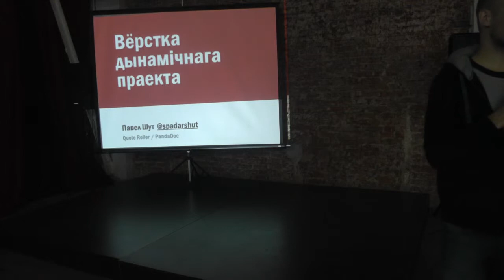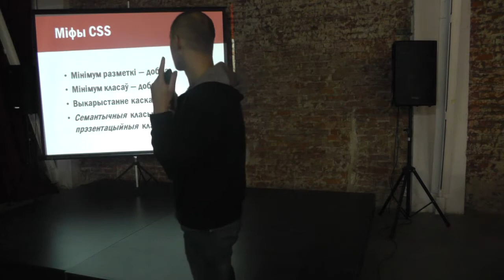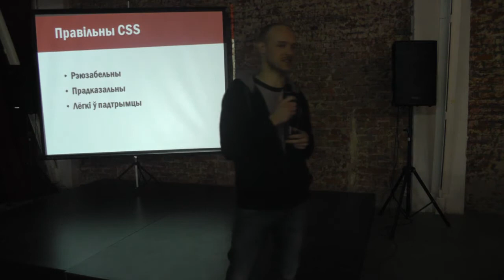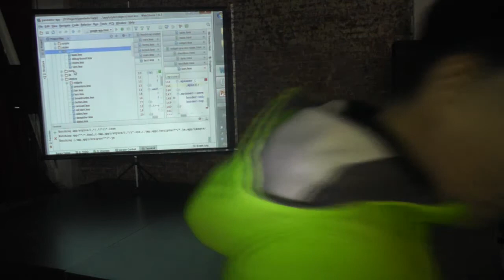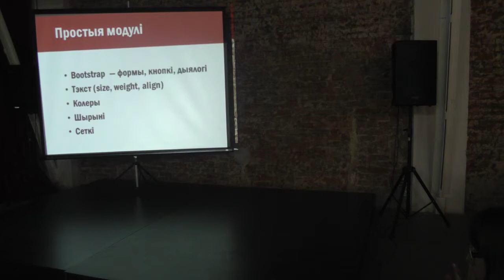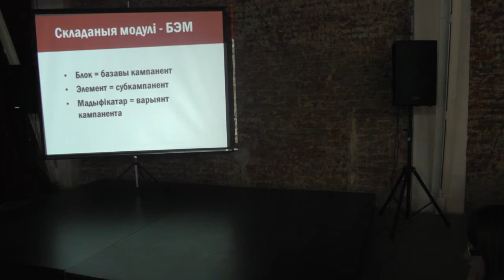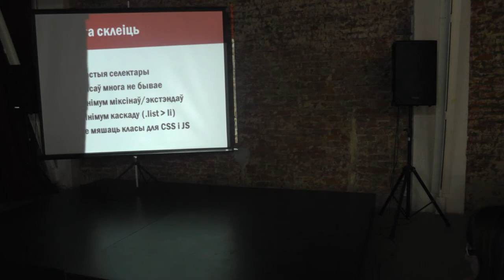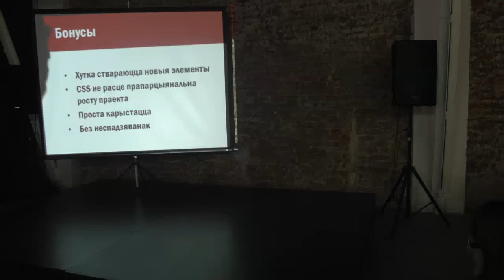Web Not Bombs # 3 - «Вёрстка дынамічнагага праекта», Павел Шут